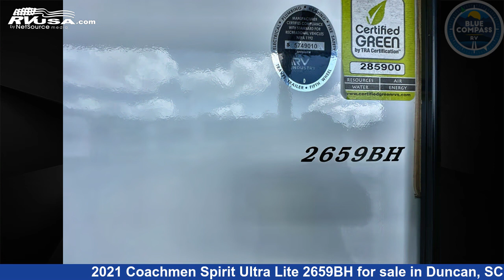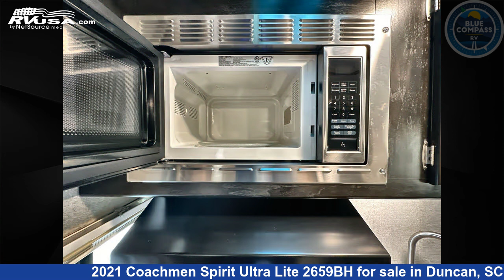Eye-catching 2021 Coachmen Spirit Ultra Lite Travel Trailer RV For Sale in Duncan, SC | RVUSA.com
This 2021 Coachmen Spirit Ultra Lite 2659BH is a Travel Trailer RV. It is located in Duncan, SC 29334 and is offered for sale by Blue Compass RV Spartanburg. This Used Coachmen Is 31' 0" in length and features sleeps 7, Slideout, and 49 gal fresh water capacity. The floorplan layout of this Travel Trailer features Bunkhouse, Front Bedroom, Outdoor Kitchen.